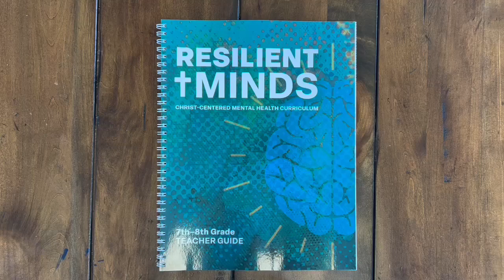Look Inside the 7th–8th Teacher Guide | Resilient Minds Mental Health Curriculum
The Resilient Minds: 7th–8th Grade Teacher Guide equips teachers to promote mental wellness rooted in Christ. Resilient Minds is Christ-centered mental health curriculum developed by experts in the field. Currently available for grades 5–8, Resilient Minds covers topics such as anxiety, emotions, Christian identity, and resiliency. By helping your students build up resilient minds, they’ll be strong and well-equipped for the future.